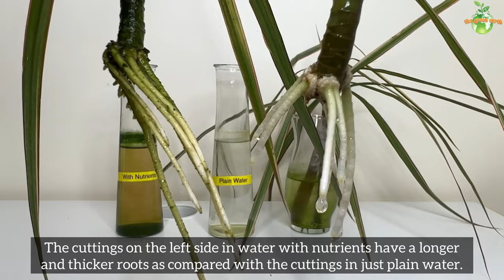#137 : Common Indoor Plants That Are Easy to Propagate at Home | Corn Plant & Dragon Tree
Just about everyone loves houseplants because, in return for a little light and water, they add so much greenery and life to our indoor spaces. Another wonderful thing about them is how easy it is to make more of them through propagation to either expand your own collection or to share with friends. There are actually several ways to grow new houseplants from a "mother" plant.

In this video, I’m going to show how to propagate stem cuttings in water using 2 common houseplants: Corn Plant or Mass Cane and Dragon Tree or Dracaena Marginata.

💡GROW LIGHTS
✅Barrina High Power
✅Mars Hydro Leds

🌿GROWING MEDIA
✅Clay Pebbles(LECA)
✅Indoor Potting Mix
✅Perlite (added to soil to make it porous)
✅Coco Peat
✅ Succulent Potting Soil
✅ Planter 3.7 Inches Self-watering
✅ Bonsai Mix

💦FERTILIZER
✅ Fertilizer I use in LECA (Clay Pebbles)
✅All Purpose Fertilizer
✅Flowering Fertilizer

🪴POTS
✅Terracota Pot (3 sizes)
✅Self-Watering Pot
✅Glass Vase
✅Glass Vase 6 Inch Tall
✅ Planter 6.7 Inches Self-watering
✅Planter 10.7”x6.9” Self-watering

🪰PEST CONTROL
✅Neem Oil
✅Mosquito Bits (for Pest /GNATS)

💧HYDROPONICS
✅Flora Series (Nutrients Solution)
✅Net Pots
✅Round Sponge

🌵SUCCULENTS
✅SUCCULENT TOOLS
✅Terra Cotta Pots 4inches
✅Succulent Soil Mix

🏕GROW TENT & Must Have Accessories:
✅Vivosun 4x4 Grow Tent
✅Basic Accessories
✅Vivosun Grow Light

🪜SHELVING
✅ Shelving Unit 6 Tier
✅ White Shelving

🛠PLANT ACCESSORIES
✅Pruning Shear
✅Repotting Mat
✅Smart Wifi Plug (Auto Timer)
✅Plastic Pot Hole Maker
✅Glass Vase Hole Maker
✅Cordless Drill / Driver
✅ Watering Squeeze Bottle
✅Portable Label Marker
✅Watering Can
📸GEAR
1. Iphone 12 Pro Max
2. Mic
3. Tripod
4. Adjustable Camera Holder
5. Light
6. Stabilizer